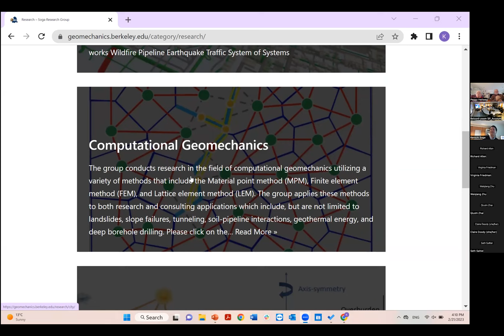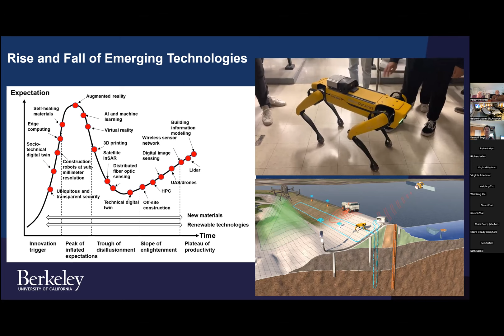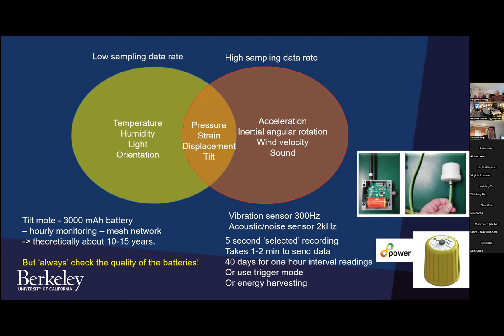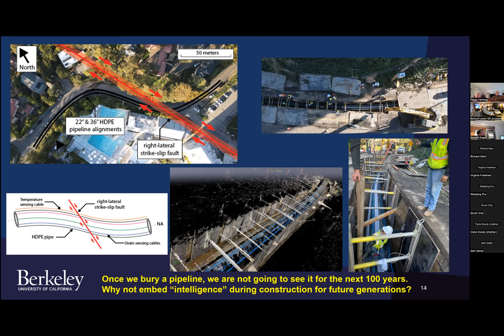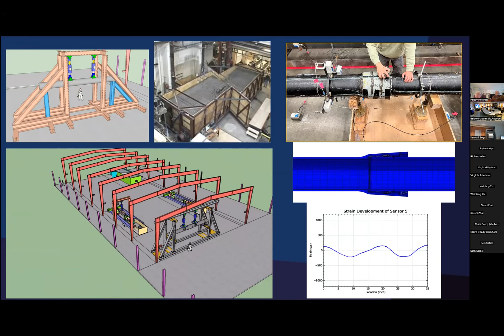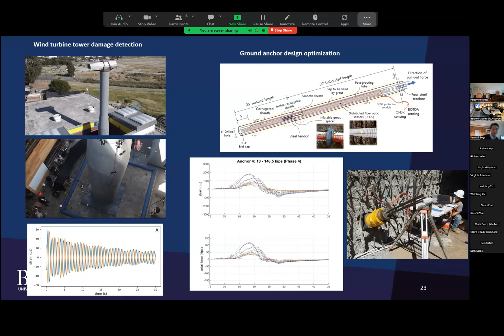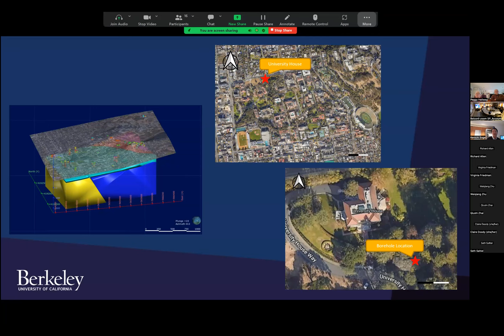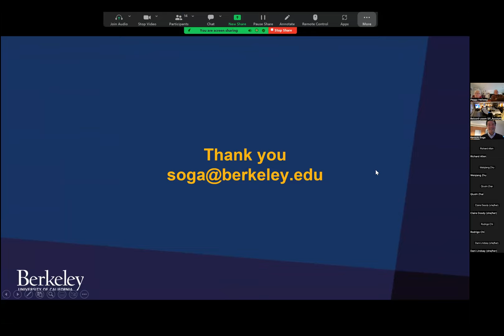Kenichi Soga, Distributed Sensing for Smart Infrastructure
BSL Seminar February 21, 2023

Kenichi Soga, Civil and Environmental Engineering, UC Berkeley

Seminar Title:  Distributed Sensing for Smart Infrastructure